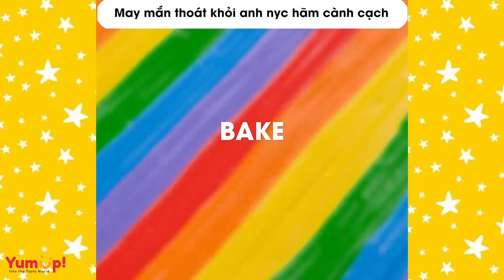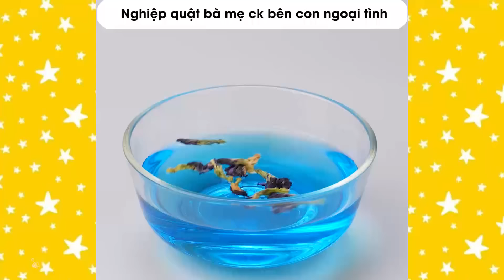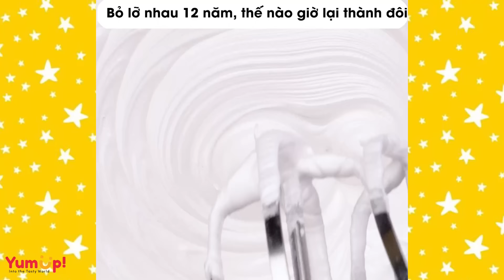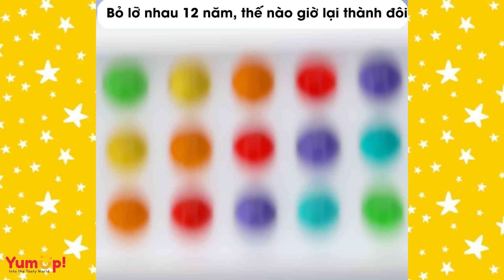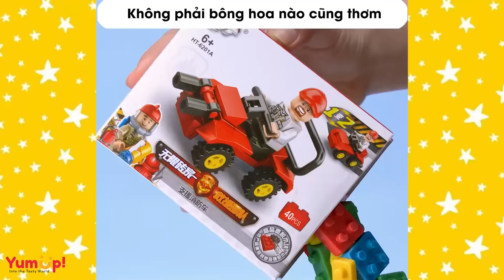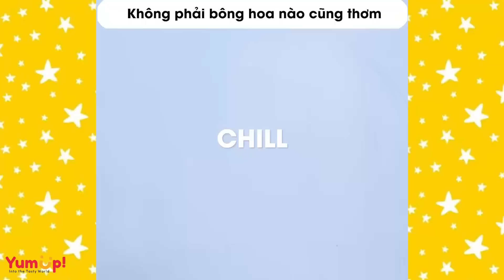Tâm sự số 761 🌈 May mắn thoát khỏi anh nyc hãm cành cạch 🌈 Tiệm Bánh Radio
0:00 May mắn thoát khỏi anh nyc hãm cành cạch
3:18 Bị cả lớp ghét vì là con giáo viên
7:11 Gã ga lăng gặp ả lẳng lơ
10:45 Nghiệp quật bà mẹ ck bên con ngoại tình
14:37 Bỏ lỡ nhau 12 năm, thế nào giờ lại thành đôi
19:14 1001 kiếp nạn bán đồ phong thủy
23:02 Mọi toan tính vỡ tan chỉ vì về đúng nhà
28:42 Không phải bông hoa nào cũng thơm